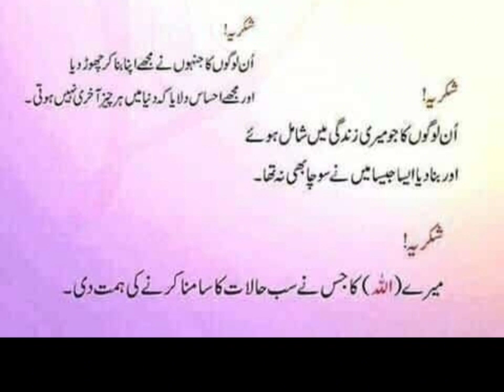Ending 2023 | happy new year | welcome 2024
What we learned in 2023 | happy new year | welcome 2024

What we learned in 2023
happy new year
welcome 2024
celebrated 2024
welcome new year
Happy new year
celebration new year
new year celebrate
Pakistan new year
burj khalifa
celebrated in dubai